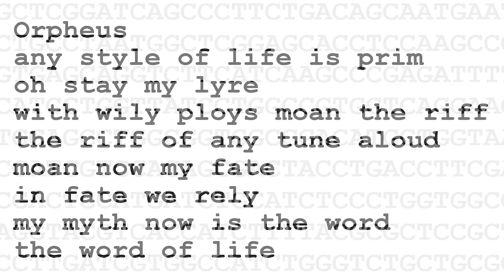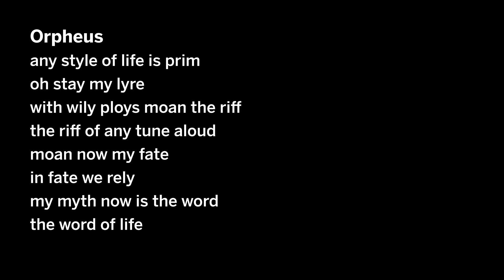Engineering Forever Bacteria: Lydia Contreras, Christian Bök and the Xenotext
World-renowned poet Christian Bök and Texas Engineer Lydia Contreras have collaborated to make a piece of art that can live on forever. They have used synthetic biotechnology to encode one of Bök’s poems about a famous Greek tragedy, implanting this poem into a “deathless bacterium” that, in turn, recites a complementary poem, expressed as an engineered, RNA-encoded protein.

This work is the centerpiece of a new book called The Xenotext: Book 2, the second entry in a series Bök has worked on for over 25 years. The first entry, released in 2015, serves as proof of concept. Bök gives readers a refresher in genetics, showing his first steps in developing this poetic microbe, encoding his work into a much less durable organism.

This time, he has fully accomplished his goal, with the help of Contreras and her research team, led by graduate student Antonio Cordova. Together, they have encoded a poem, written in the limited language of DNA, inserting this gene into Deinococcus radiodurans, an “extremophile” microorganism, otherwise known as “Conan the Bacterium” because it is among the most resistant to tough conditions, like desiccation, UV light, and radiation.

Bök was inspired by scientific research focused on extraterrestrial communication as well as technologies for the genetic engineering of bacteria. Bök started on this quest to make real the sci-fi idea of using bacteria to encode messages for other species across the universe to read, while making something that could outlive us all. He worked with several partners throughout his project. He found Contreras and her work on Deinococcus radiodurans, and so he cold-emailed her, kicking off what has become a years-long partnership.

While this exciting feat has immense implications for creating living art, the potential applications go beyond this accomplishment. Robust tiny organisms can better store information than any man-made technology. Scientists across disciplines are hard at work figuring out how to use these skills to revolutionize modern data storage because the future of technological growth demands more efficient methods for archiving data.

00:00 Orpheus
00:28 The Xenotext
00:57 The project's goal
01:40 The language of love
02:08 The myth of Orpheus & Euridice
02:21 Euridice